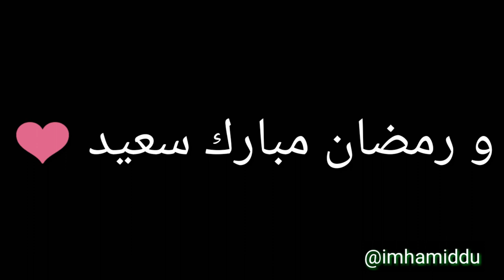أول خيبة أمل 😰💔